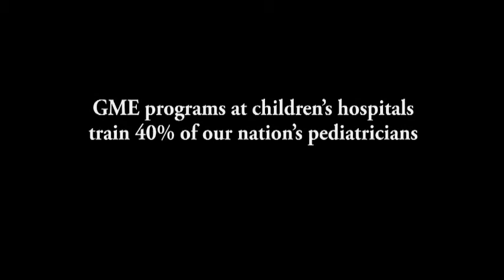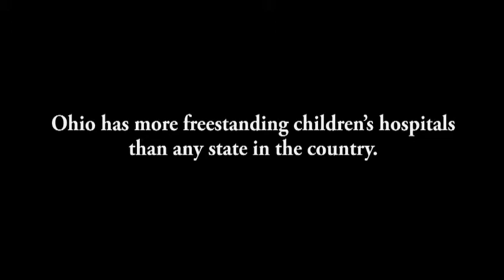Cincinnati Children's Rallies to Save Children's Hospitals Graduate Medical Education Funding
Funding for the Children's Hospitals Graduate Medical Education (CHGME) program is in danger of being cut from the upcoming federal budget. The program has provided funding for more than 10 years to children's hospitals, like Cincinnati Children's, to train pediatric care providers. Loss of this funding could significantly reduce availability of pediatricians and pediatric subspecilists across the country.

Currently, CHGME funds over 280 residents and fellows at Cincinnati Children's. Historically, more than half of the doctors trained here stay in the Cincinnati area long term, paying taxes and making homes.